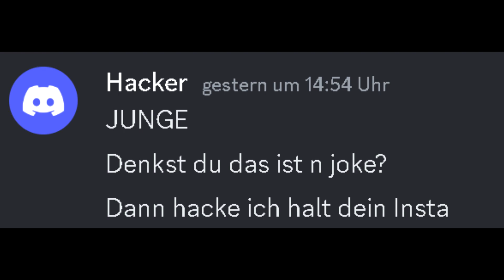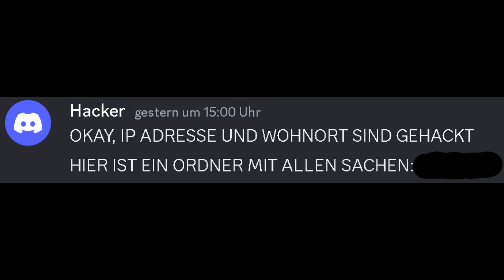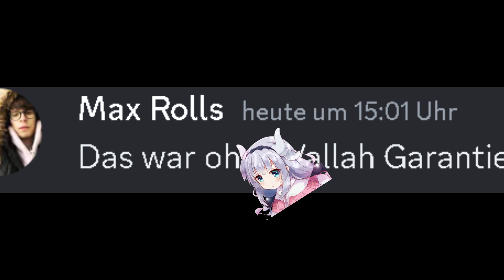Wenn ein Hacker dein Passwort geklaut hat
Es endet anders als gedacht.. lol Ein Abo auf süß wär korrekt :*
twitter@max_rolls | instagram: @maxrolls300